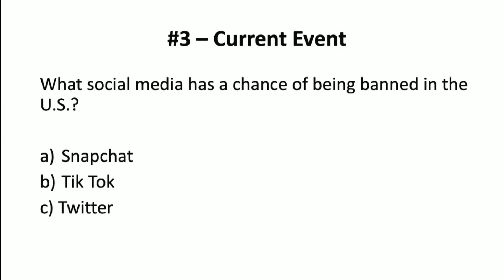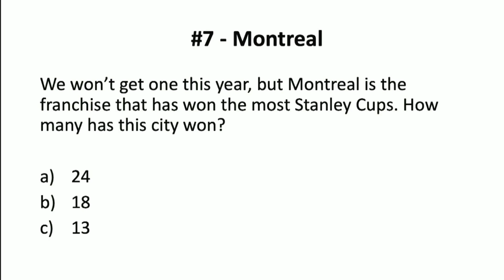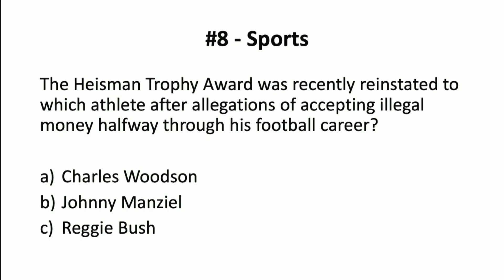May 1st Trivia Quiz